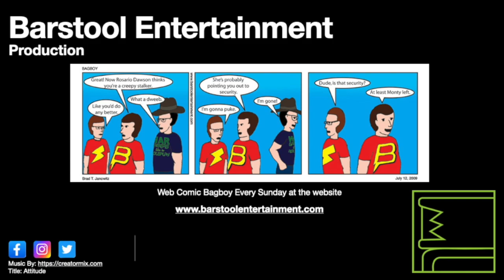Red Dead Redemption 2: Bandit Challenge 4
This is the easiest way I found to do this challenge.